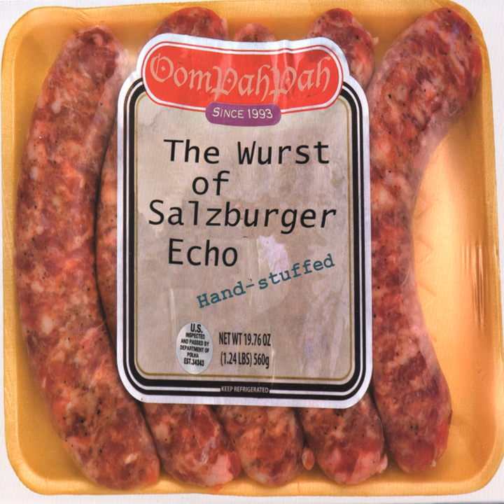Alp'n Tanz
Alp'n Tanz · Salzburger Echo

The Wurst of Salzburger Echo